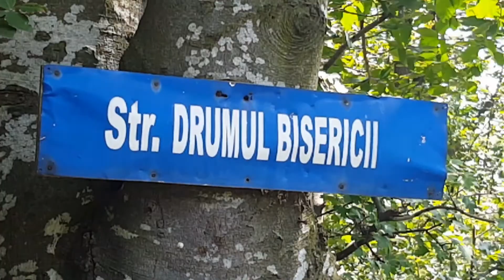ziua 4 am plecat din Caciulata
si facem cate un popas de cateva ore.